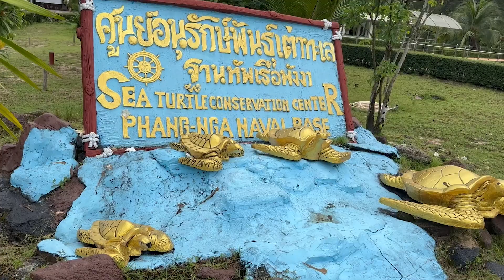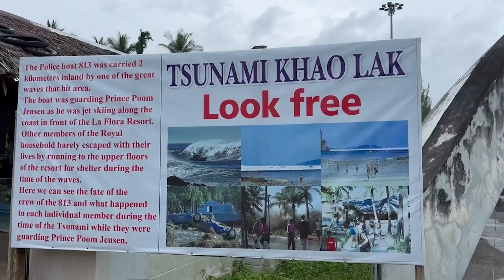So many baby turtles - Day 20 Thailand Trip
Day 20 - We had a brilliant day exploring Khao Lak with a driver. We visited Lampi Waterfall, Turtle Conservation Centre and the Tsunami Museum.

Ben and I ventured to Thailand this November 2023. We were so excited to finally board the plane for this trip as it was originally our honeymoon trip from 2020 (Covid year).
Our trip was 23 days, starting at Bangkok to hop on an intrepid tour up through Sukhothai to Chaing Mai. Once the tour ended we stayed in Chaing Mai for 3 extra nights before heading to Khao Lak to board the liveaboard to the Similian Islands. We ended our adventure with 5 nights relaxing in a resort in Khao Lak.